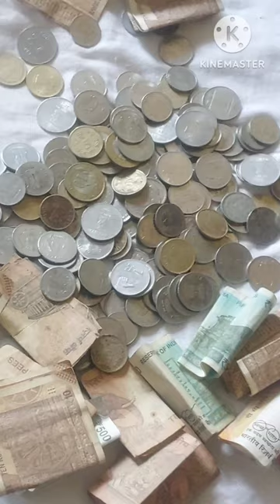Coin 🪙 From Treasure Bank| Observing From Treasure Bank